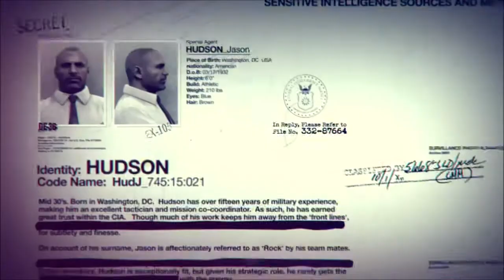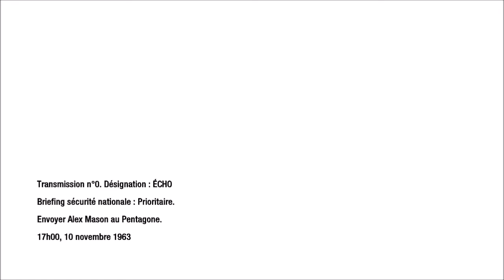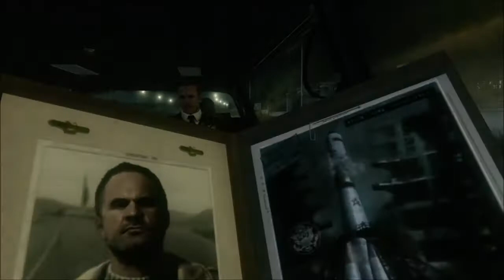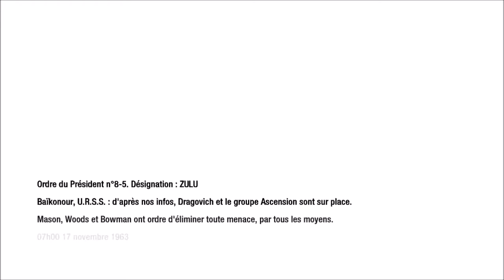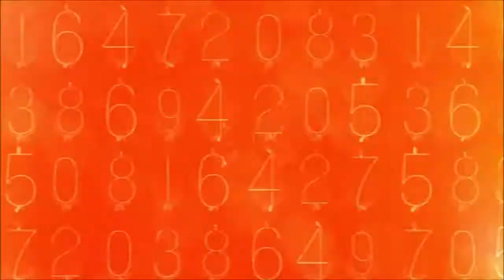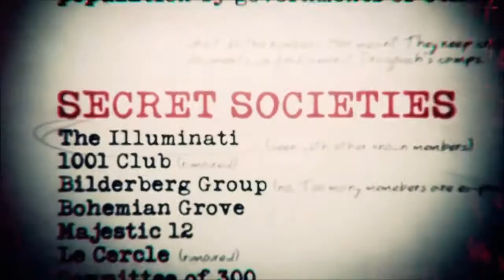Call of dutty black ops : Briefing au Pentagone + Sabotage spatial en Russie